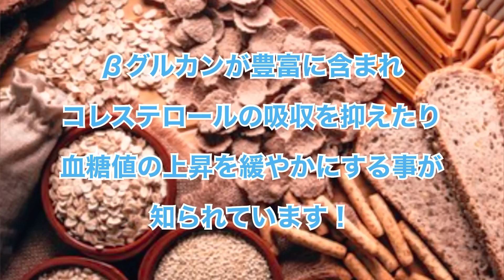【サプリ級！手作り健康食品】発酵甘味料！もち麦と雑穀の甘酒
もち麦と雑穀を発酵させて作る手作り甘味料です！自家製の健康食品として、そのままおやつとして、ヨーグルトに、炒め物や煮物のみりんや砂糖の代わりにお使い頂けます！

★チャプター★
0:00 動画の概要
1:44 雑穀甘酒の栄養
3:03 材料と作り方
7:17 雑穀の種類や栄養
8:59 発酵終了！保存や活用法

★もち麦と雑穀の甘酒★
材料：もち麦0.5合、雑穀ブレンド0.5合
炊飯用の水2合(360ml)
麹200g(動画では麦麹を使用しました)
発酵用の水400ml

【発酵で辛みが旨味に変わる！】絶品玉ねぎ麹の作り方！料理が格段に美味しくなる万能調味料！簡単アレンジレシピ2種

【お砂糖なしで優しい甘さ】発酵芋あんが感動のおいしさ！さつまいも甘酒のレシピ・作り方【発酵あんこシリーズ】

★ウェルネスキッチンが本になりました★
季節ごとの体調管理に役立つ食べ物や栄養の知恵が詰まった一冊です！ 「春夏秋冬疲れとりごはん 〜心も体も軽くなる食べ養生大全」 ぜひ日々の健康管理にお役立てくださいね〜 ↓↓↓こちらのリンクをクリック！

★オイルファスティング無料講座★
多数のご参加をありがとうございました。 現在募集を終了させて頂きました。

関口絢子(料理研究家／管理栄養士)の公式チャンネル 自分時間をわがままに過ごしたい「新しい大人世代」に向けて、食を通じて心も体も健康になる情報をレシピと共に発信します。食べ物に含まれる栄養素のお話や食べ合わせ、効果的な調理法など、すぐにやってみたくなるアイデア満載でお届けします！

■字幕制作担当 制作会社　　　⇒株式会社クロボ 詳しくはこちら⇒